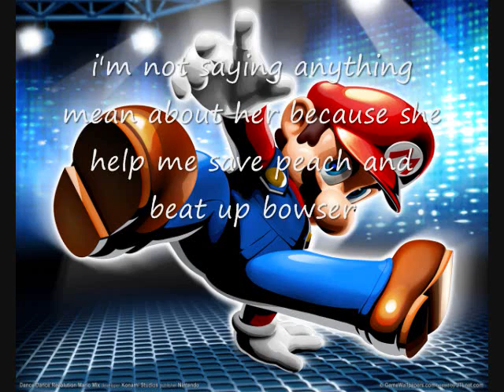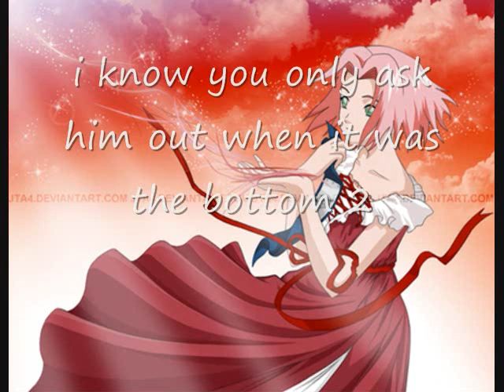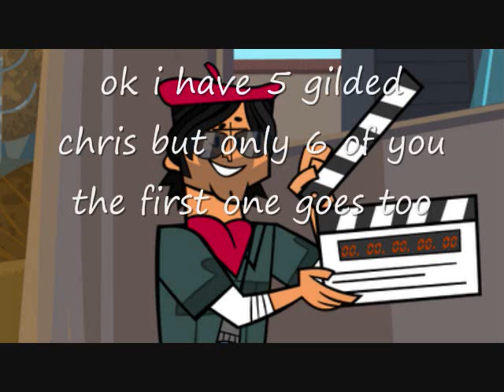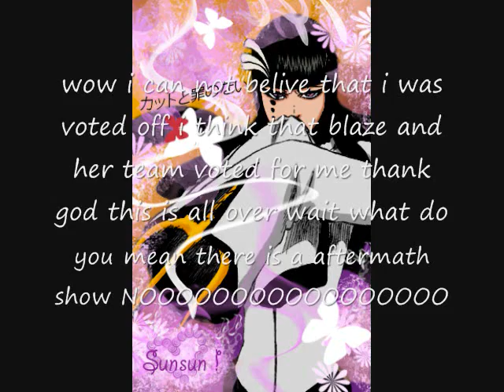total drama action epsiode 9 part 2